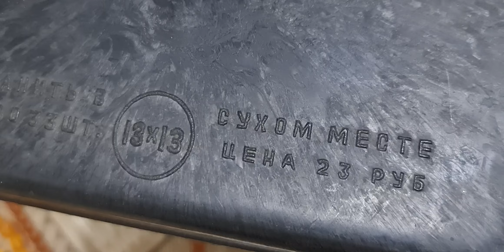Бакелит футуран карболит . Барахолка в Израиле .